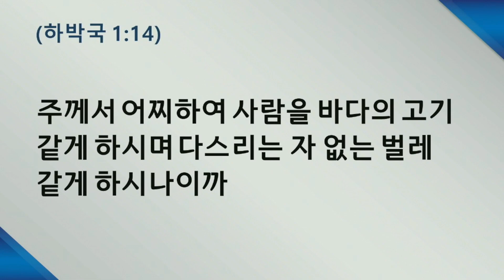211231금 원포인트큐티 하박국1:1~17 기도는 인내를 타고 흐른다 박인용목사